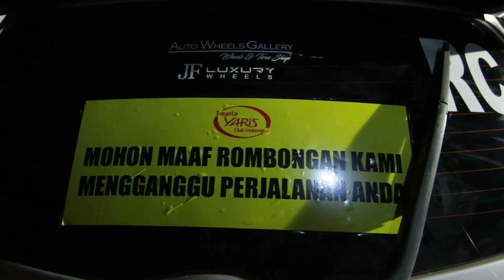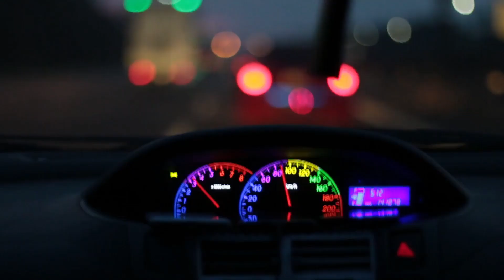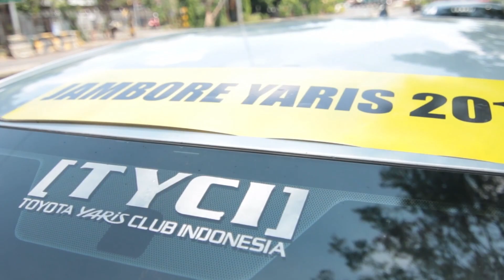Jambore Yaris 2018 Feat JF Luxury Wheels - Part 1 Jakarta - Surabaya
Kali ini Tim JF Luxury meliput Jambore Nasional 2018 dari Club TYCI ( Toyota Yaris Club Indonesia ), sebagai salah satu sponsor dalam acara JAMNAS TYCI 2018, Perjalanan dimulai dari Jakarta dan selesai di Bali..

Informasi lebih jauh ttg TYCI bisa hub lewat ig @yarisclub_indo

Mau tau koleksi Velg keren dari JF Luxury silakan via INSTAGRAM di

bisa tanya-tanya via dm atau kalian bisa kunjungi langsung website kita di